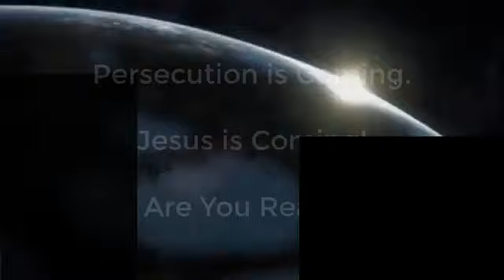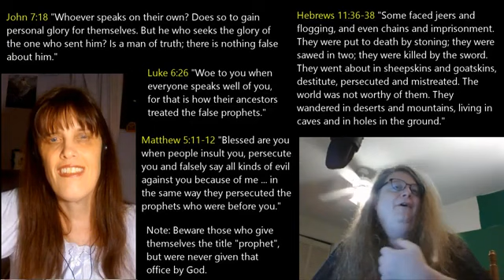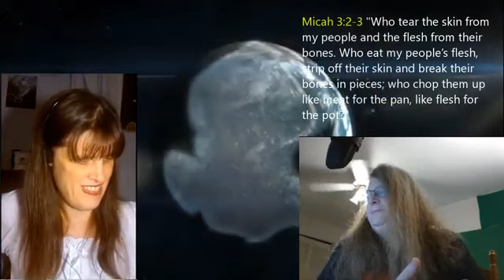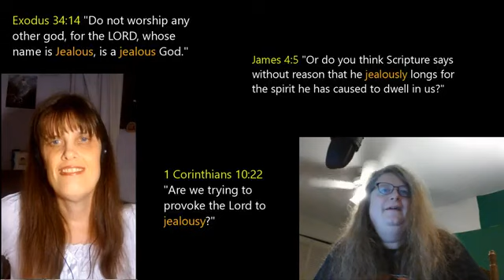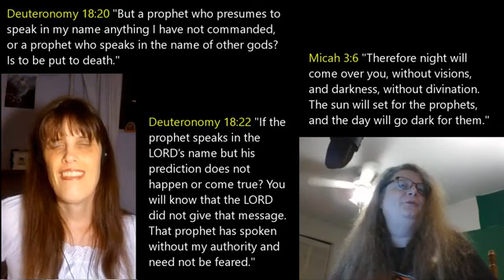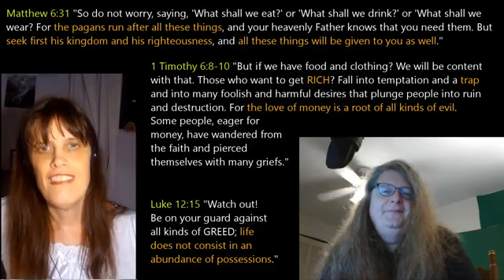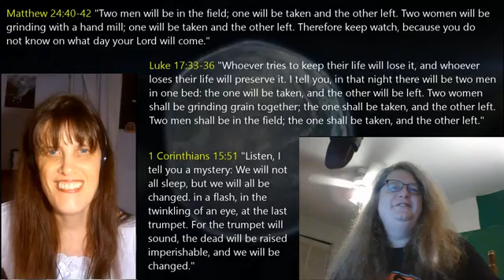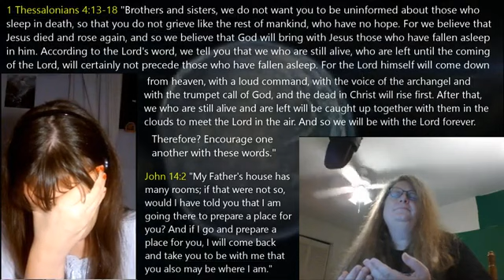God said COME OUT OF HER So that You Will Not Receive Her Plagues Judgment is Coming